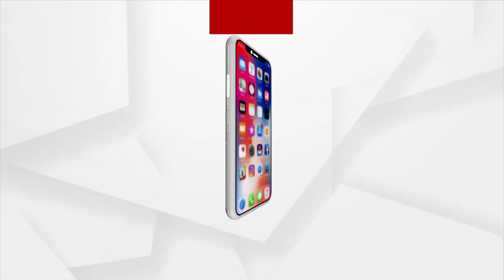ମନ୍ତ୍ରୀ ସ୍ମାଟ କାର୍ଡ ବଣ୍ଟନ କରିବେ ବୋଲି ୫ ଦିନ ସ୍କୁଲ ବନ୍ଦ ଘୋଷଣା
ସମ୍ବଲପୁର ଧନକଉଡା ବ୍ଲକ ଗୋଶାଲା ହାଇସ୍କୁଲରେ ମନ୍ତ୍ରୀ  ସ୍ମାଟ କାର୍ଡ ବଣ୍ଟନ କରିବେ ବୋଲି ୫ ଦିନ ସ୍କୁଲ ବନ୍ଦ କରିଛି ବ୍ଲକ ପ୍ରଶାସନ । ସ୍କୁଲ କତ୍ତୁପକ୍ଷ ଛାତ୍ର ଛାତ୍ରୀଙ୍କୁ ପୁର୍ଵର ନୋଟିସ ନଦେଇ ଅଚାନକ ସ୍କୁଲକୁ ଵନ୍ଦ କରିଥିଲେ ।